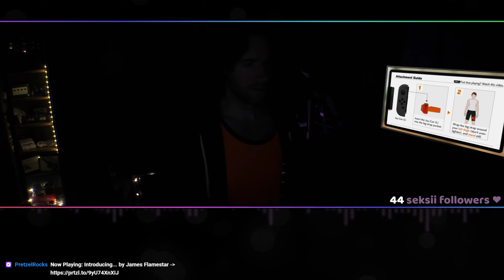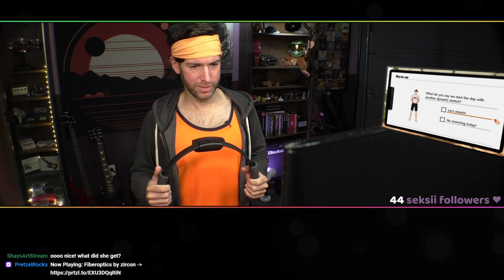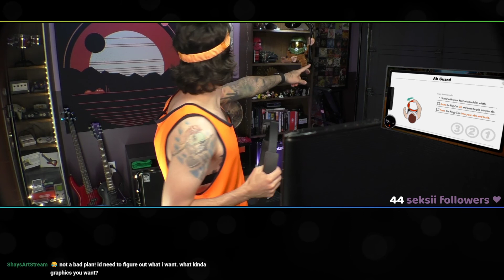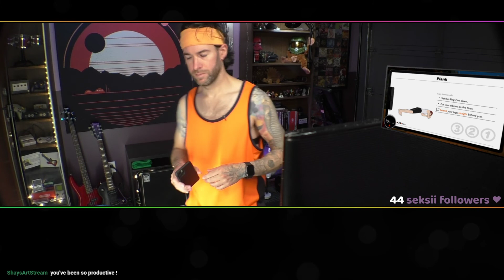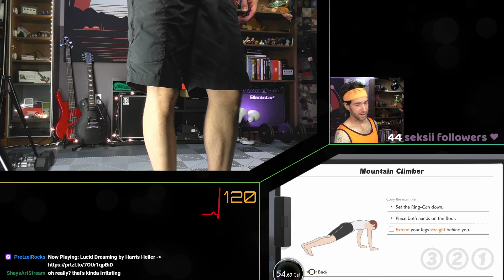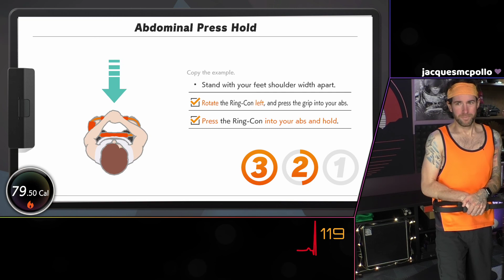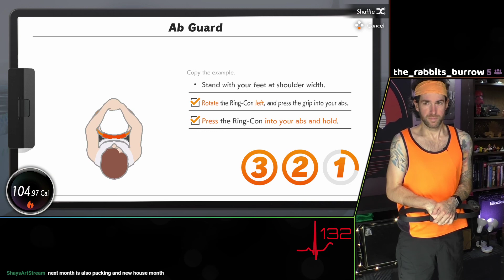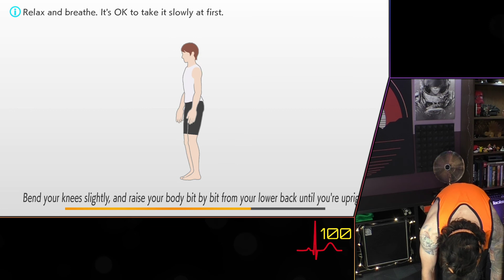Dawn of the Final Day (of Employment) - Ring Fit Adventure Gameplay